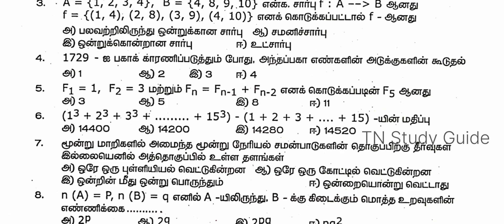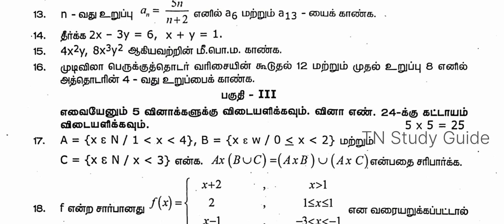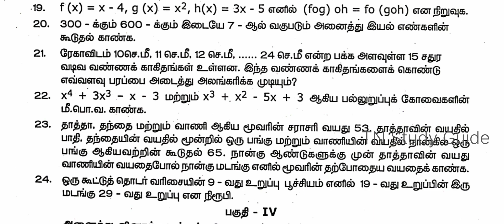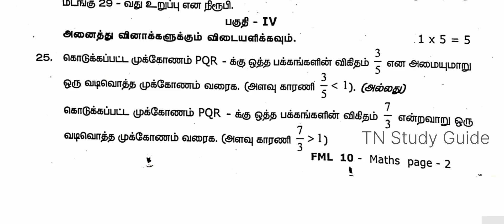10 ஆம் வகுப்பு முதல் இடைபருவத்தேர்வு கணிதம் 2025 | original and model question paper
10 ஆம் வகுப்பு முதல் இடைபருவத்தேர்வு கணிதம் 2025 | original and model question paper

 2025ம் ஆண்டிற்கான 10ஆம் வகுப்பு இடைபருவத் தேர்வுக்கான கணித வினாத்தாள்கள் இதோ! இந்த வீடியோவில் both original மற்றும் மாதிரி வினாத்தாள்கள் வழங்கப்பட்டுள்ளன. மாணவர்கள் எளிதில் தயார் செய்ய இது மிகவும் பயனுள்ளதாக இருக்கும்.

📌 இதில் என்ன காணலாம்:

2025 Half Yearly Original Maths Question Paper

Model Question Paper for Practice

முக்கிய கணிதக்கூறுகள் & மதிப்பெண் பகிர்வு

தேர்வில் எளிதில் அதிக மதிப்பெண்கள் பெறுவது எப்படி?

Here is the 2025 Class 10 Half Yearly Mathematics Exam Paper! This video includes both the original and model question papers to help students prepare effectively.

📌 What you’ll see:

Original 2025 Maths Question Paper (Half Yearly)

Practice Model Paper

Important formulae and mark split

How to score high easily in SSLC Maths

10ஆம் வகுப்பு கணிதம் மாதிரி வினாத்தாள் 2025

10th maths half yearly question paper 2025

SSLC கணிதம் original question paper 2025

10th maths 2025 இடைபருவ தேர்வு வினாத்தாள்

கணிதம் public exam questions 2025 tamil

SSLC maths model paper tamil medium

10th Maths 2025 half yearly exam paper

SSLC 2025 Maths original question paper

Class 10 Tamil Nadu Maths model question paper

10th standard Maths half yearly model paper

10th Maths question paper 2025 download

Tamil Nadu 10th Maths half yearly preparation

TN Study Guide.